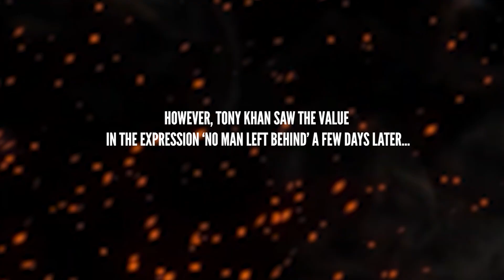SIMPLY BETTER THAN THE REST?! (AEW 2K MyCAREER UNIVERSE)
WELCOME to EPISODE 12 of the AEW 2K MY CAREER UNIVERSE... ft. Kenny Omega, Adam Cole, The Young Bucks, Chris Jericho, Bryan Danielson, CM Punk, Eddie Kingston, Chris Danger, Aaron Matthews AND MORE! ft. last week saw the debut of the man that is SIMPLY BETTER THAN THE REST AARON MATTHEWS to be the surprise tag team partner of Dante Inferno! After being screwed over by the Superkliq at Homecoming but making it past Chapter 4 by defeating his friend Aaron Matthews, he reached the FINAL CHAPTER which was the secret objective set out by Adam Cole... and after helping Adam Cole become TNT Champion, Inferno beat Adam Cole at FULL GEAR in a non-title match and then won a #1 contenders triple threat... then he beat Adam Cole after TK made the match for the TNT championship on Dynamite! We are now in the aftermath where Adam Cole calls a conspiracy theory against Tony Khan for what he did... but after Inferno brings back the Inferno Invitational, Aaron Matthews returns to answer the challenge and work his way into this ever-expanding TNT championship picture!

➤ Photography Instagram - deonteddjphotography

Mods used and the credit for the amazing work, in no particular order:
DFM85's All Out '21 Kenny Omega: shorturl.at/ixIQS
NotJulian's AEW Adam Cole: shorturl.at/osJN8
Breezus' Christian Cage: shorturl.at/zCEIT
Dimma's CHRISTIAN GFX: shorturl.at/xENY9
2KLive_'s All Out 2021 Arena: shorturl.at/vAFLN
sixZzRipzz's Eddie Kingston: shorturl.at/jorHT
Titavius' AEW Dynamite Arena: shorturl.at/fgtKY
WindingSheet's Aubrey Edwards Ref: shorturl.at/fgtKY
NoOne's Good Brothers mod: shorturl.at/knMZ7

Thanks for the incredible mods, keep up the great work guys 💜

➤ Coming Soon!
Collection II coming in April 2022.

➤ CREDIT to 2KModz for the incredible mods used in this video and further credit to Refat's Cinema 4D Renders which I used in the thumbnail of this episode!

➤ WWE 2K20 AMBER VAN CISE CHRONICLES! (SEASON 2)

➤ WWE 2K19 Women's MyCAREER Series! (SEASON 1)

➤ WWE 2K20 Universe GM Mode Series! (SEASON 2)

➤ My OUTRO song: Dante Inferno / Amber Van Cise Remix Theme